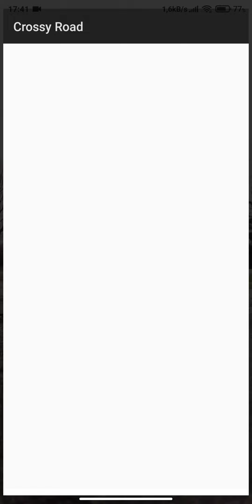Crossy Road Medieval Uptade